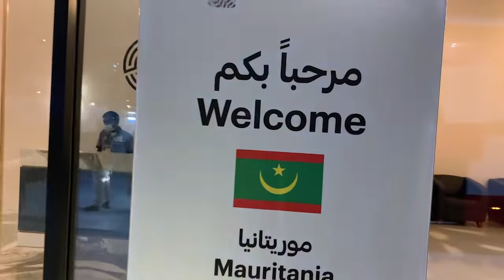المران الأخير للمنتخب الوطني الموريتاني قبل مواجهة المنتخب التونسي